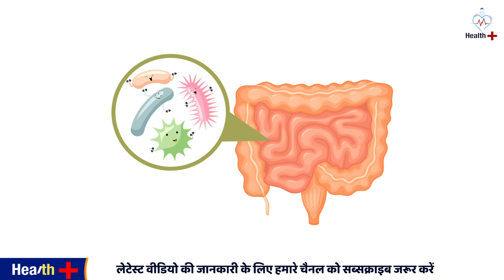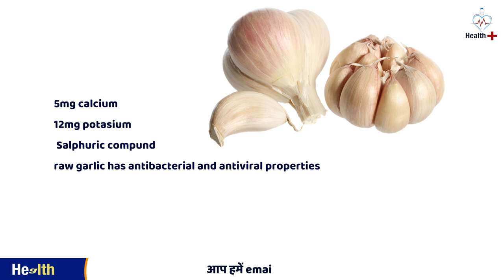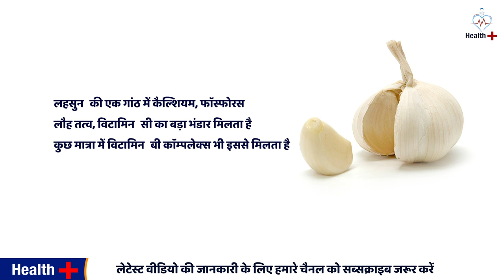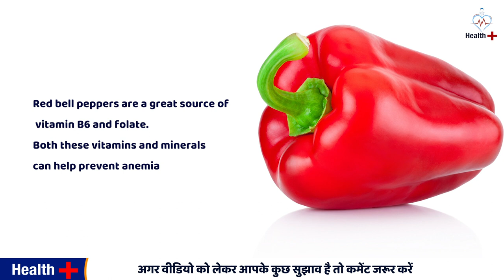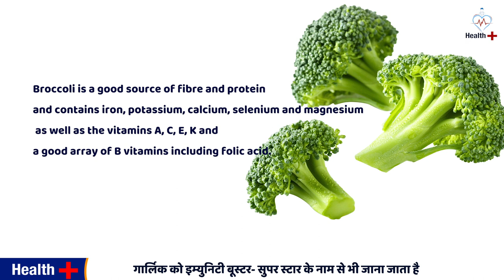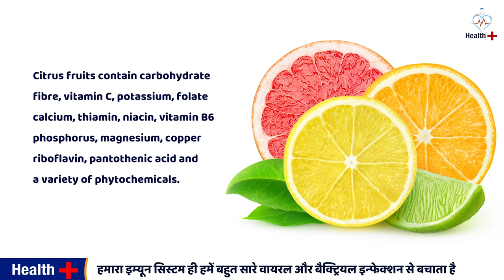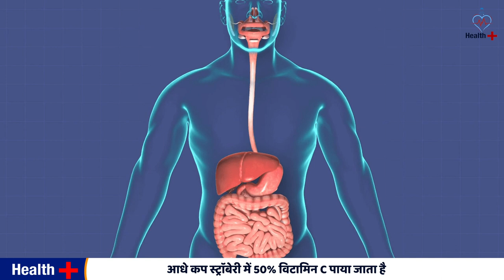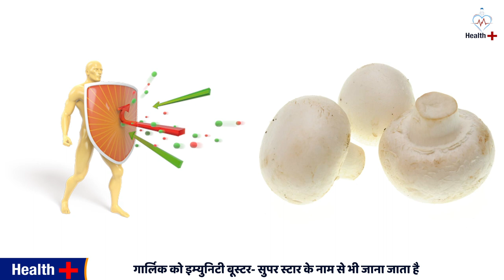how to boost immune system | Foods to Boost Your Immune System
12 Super Foods to Boost Your Immunity
जाने कुछ खास फ़ूड आइटम के बारे में जिससे आपकी इम्युनिटी बूस्ट हो जाएगी
इम्यूनिटी का सीधा संबंध सही खान-पान से है. हेल्दी डाइट से शरीर का इम्यून सिस्टम बढ़ता है
1. why Immunity is so Important ? 0:21
2. Immunity Boost krne wale food 1:00
Apple 1:19
3. Papaya  2:58
4. Garlic  4:19
5. Green Tea 5:50
6. Red Bell Paper 6:30
7. Palak 9:00
8. Citrus Fruits 10:00
9. Strawberry 13:00
In this video we cover things :
1) how to boost immune system
2) immune system in hindi
3) 12 Super Foods to Boost Your Immunity
4) Foods to Boost Your Immune System
5) Boost Immunity Natural
7) Top Foods to Boost Immunity
8) food to increase immunity
9) immunity power kaise badhaye
10) immunity boosting foods in hindi
11) immunity power badhane ka tarika
12) immunity kaise badhaye in hindi